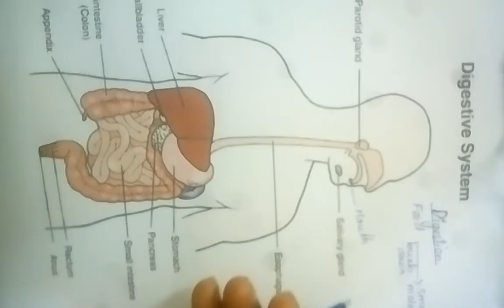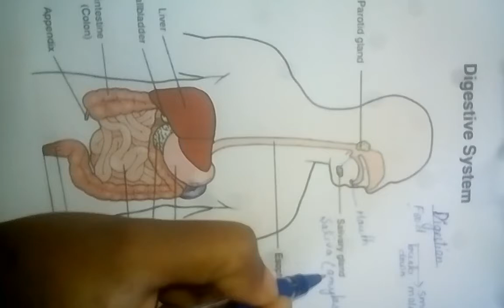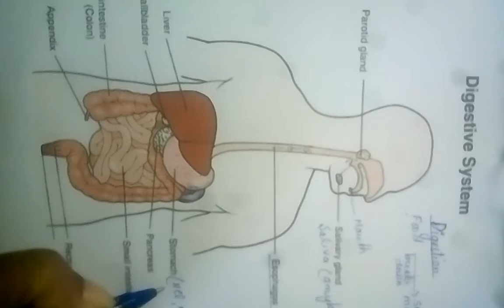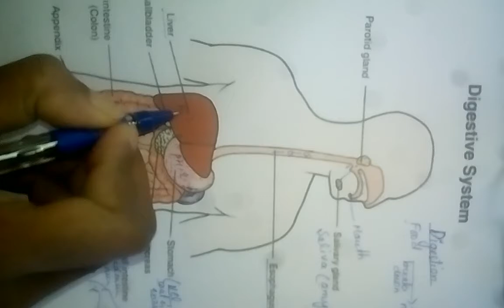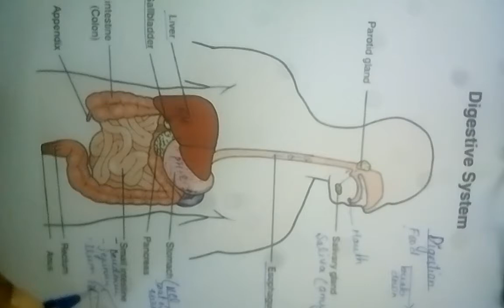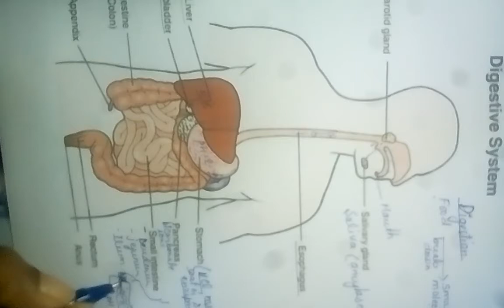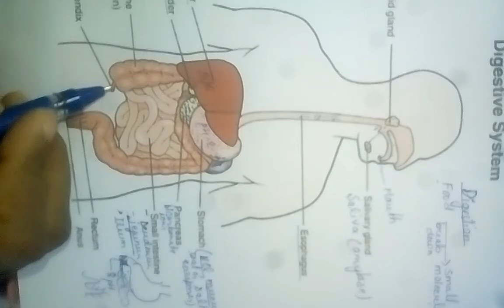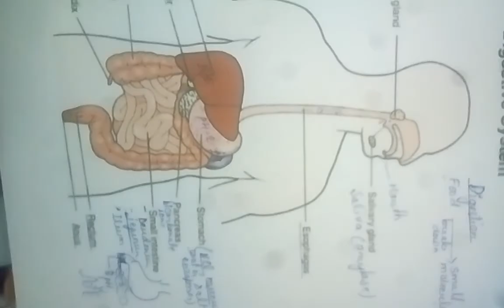human digestive system मानव पाचन तंत्र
Digestive system Human Digestive System, digestive system for kids, digestive system for children, kids digestive video, digestive system, the digestive system, digestive